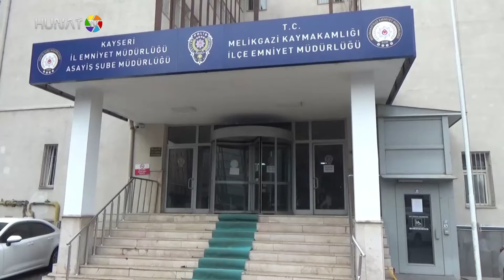KAYSERİ'DE FİRARİLERE ŞAFAK OPERASYONU